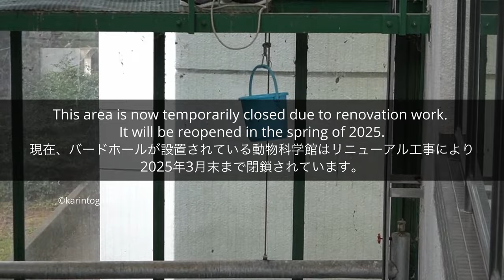S2E021｜How are Rola & Monta before the zoo's closing time?⎜Solitary Gorillas⎜CHIBA ZOO⎜千葉市動物公園⎜ニシゴリラ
The video was filmed before the zoo closed in October 2023 at the Chiba Zoological Park, Japan. The video starts with a clip of the Bird Hall, where various birds and sloths reside. Rola is picking grains one by one. Monta is resting. I see him taking a nap while sitting. I'm not sure if it's a healthy posture for a gorilla. Rola pees and licks her urine. It's part of her routine. Again, I'm not sure if this behavior is regarded as normal or abnormal, but I don't see other gorillas in Japan do this behavior. She finally eats Chinese cabbage. Monta's off-exhibit room door opens, and his dinner time starts at 15:30. Rola is full. She lays down and rests. She is very relaxed. Monta brings his food to the viewing area. He moves to the off-exhibit room to eat. Rola gets up. She climbs up and forages grains. Monta shows up. He sits near the viewing area, watching visitors. He goes back to check if there is more food in the off-exhibit. He seems to want to eat more. Rola roams around the exhibit to eat grains. When it is almost time for the zoo to close, visitors start leaving. Monta is watching people passing by. Rola is sitting in an off-exhibit room, but she comes to the exhibit room and sits in front of the green door. I wonder if she will receive husbandry training there after the zoo closes.

 *MONTA*
male western lowland gorilla
DOB: Sept 25,1984 in Spain or 1986 in Africa?
POB: Spain or Africa?
Parents: Unknown
Rearing: Unknown
• In 1987, Monta and Momoko were transferred from Spain to Japan. (age 1 or 3?)
They were kept at Aritake Chojuten Co. Ltd, the animal dealer until they moved to Chiba Zoo in 1993.
• In March 1993, he and Momoko were transferred to Chiba Zoological Park.
NB: The credibility of his birth info is uncertain.

Monta and Momoko grew up together. They were infants when they arrived in Japan. However, due to the allegation of illegal trade, they spent a few years at the animal dealer's place until the allegation was cleared. He desperately needs a companion to live as his kind. He's been living alone most of his adult life. From 2009 until 2010, the zoo tried pairing up Monta and Rola several times. It didn't go well. Since then, he has been all alone. His abnormal behavior of plucking hair has been greatly reduced since the change of his keeper. I hope the zoo will not change the keeper in a short period of time.

 *ROLA*
female western lowland gorilla
DOB: Sept 21,1977
POB: Beppu Cable Rakutenchi, Japan
Sire: Gonta | Dam: Rirako
Rearing: Hand-reared
• In Sept 1977, Rola was born and was being hand reared in a vet house. No trial to return her to Rirako. But her case gave a lesson for zoos and keepers in Japan that a gorilla should be raised by its own kind.
• In Nov 1980, she was transferred to Tobu Zoo
Basically she was living alone but her keeper used to play with her.
• In Oct 1993, she was transferred to Ueno Zoo, and lived with her mother, Rirako, and other gorillas.
• In Dec 2008, she and Kenta were transferred to Chiba Zoo and lived with him until he passed away in 2016.

Rola has difficulty in communicating with other gorillas. Especially when she is put with a silverback, she becomes ill except with an individual like Kenta who had no interest in gorillas. She loves sunbathing. She occasionally exhibits abnormal behaviors such as coprophagy, licking urine, regurgitation and reingestion. Rola always searches for earthworms as her companions. But they have a short life-span, plus they disappear in cold weather. I hope the zoo will consider the option of Rola living with other small animals. It may help solve her abnormal behaviors and loneliness. It seems her R/R has been greatly reduced since the change of her keeper.

Links:
📍 World Association of Zoos and Aquariums (WAZA)
With recommendation from Tama Zoo and Ueno Zoo, Chiba Zoological Park was acknowledged as a member of WAZA in 2015.
📍GAIN Great Ape Information Network

1️⃣ Going Back to MC - Little Island Leap 2️⃣ Joyful Christmas - The Flax 3️⃣ A Box of Chocolate Mints - The Flax 4️⃣ Twinkle, Twinkle, Little Star (Piano Version) - Victor Lundberg 5️⃣ Aligned - Hara Noda